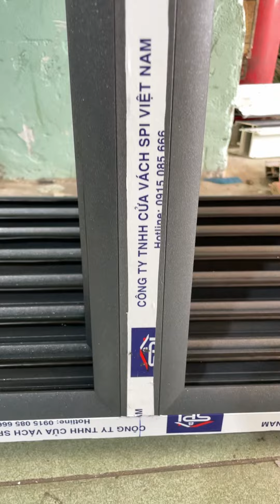SPI - TECHNAL - Uốn Vòm Nhôm Technal 3